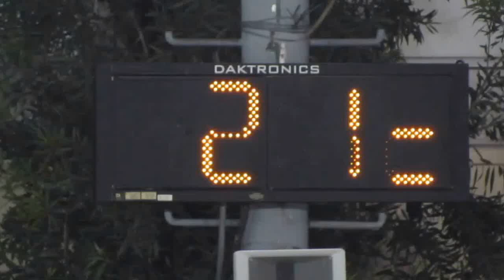三澤呂vs石駿聯(2014.4.8.皇冠盃決賽)精華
2014.4.8.旺角麥花臣球塲 21:00 三澤呂(藍) 1:2 石駿聯(紅)